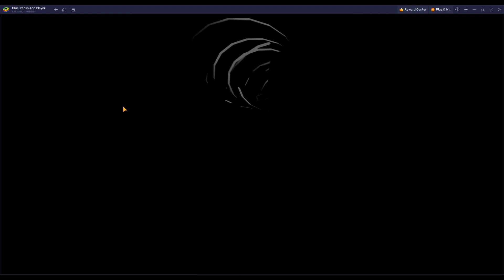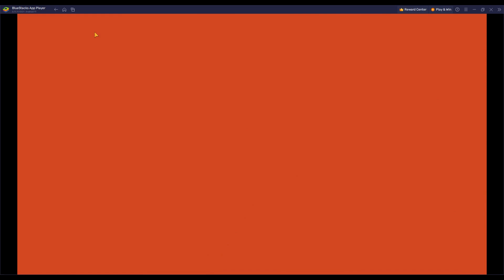[*/\*] Looney Tunes World of Mayhem - Tweet-O-Tron Event - Booting Up Part 2 - All ACTS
Complete all battles from ACT 1 to ACT 4 of Booting Up Part 2 of Tweet-O-Tron Event.

🧡 I would appreciate if you may show support for my channel with Super Thanks. 🧡